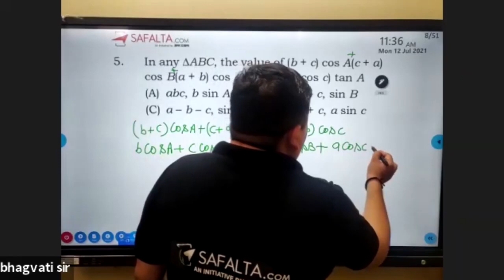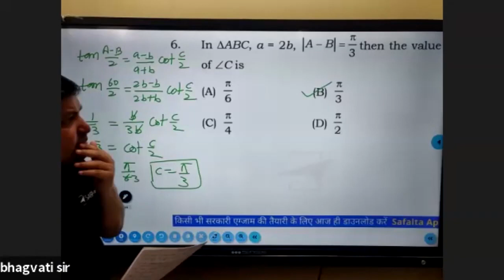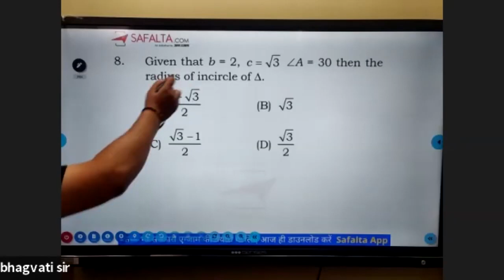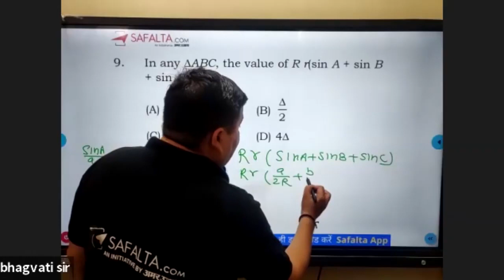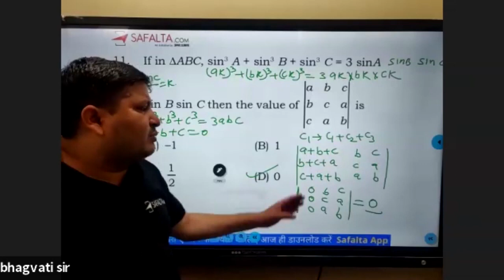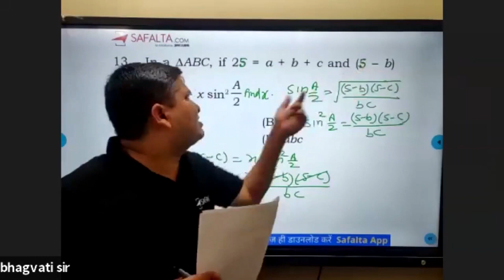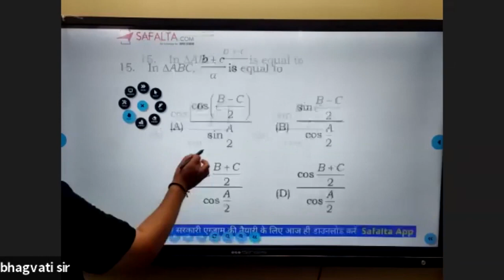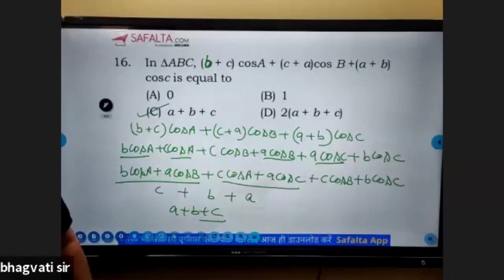NDA & NA II | PROPERTY OF TRIANGLE I MATHS | BHAGWATI SIR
NDA # MATHS